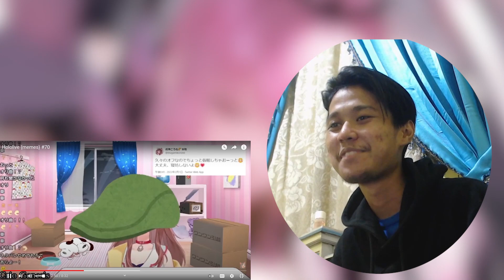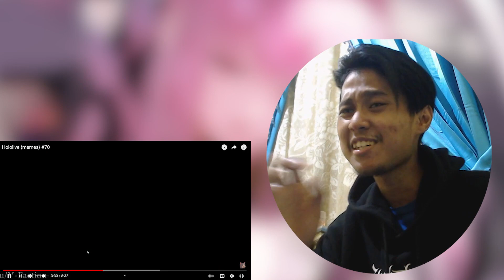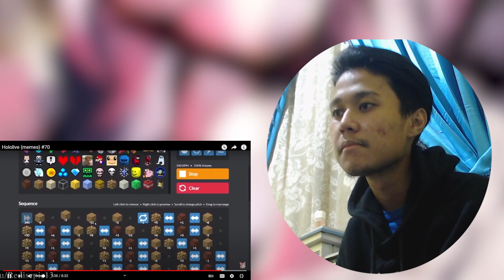HOLOLIVE MOMENTS : HOLOLIVE MEMES COMPILATIONS 70 BY CATCHAIS II REACTION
thank you for watching my reaction, if you like it pls hit that subscribe button and turn on the notification so you won't miss out on my next video. and yeah if you have any clip about vtuber that you want me to watch it just say it in the comment section, I will react to it. thanks again for reading this.

◆ My  latest reaction if you interested ◆